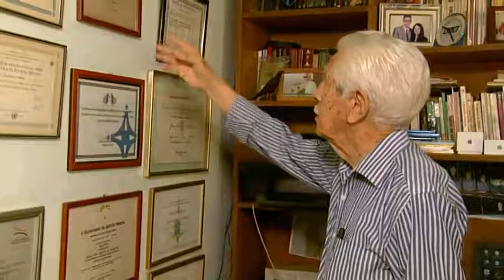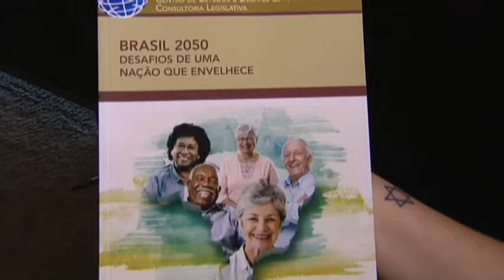Envelhecimento da população brasileira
A Câmara realiza uma série de palestras sobre o futuro do Brasil e o envelhecimento da população. Segundo estudo da OMS, até 2050 30% da população brasileira terá mais de 60 anos e seremos considerados oficialmente uma nação envelhecida. O objetivo dos debates é refletir sobre os caminhos que o país terá que adotar para lidar com tantos idosos. Foi lançado o livro “Brasil 2050, desafios de uma nação que envelhece”, que está disponível na biblioteca da Câmara e também no